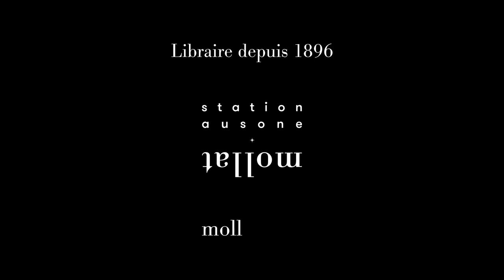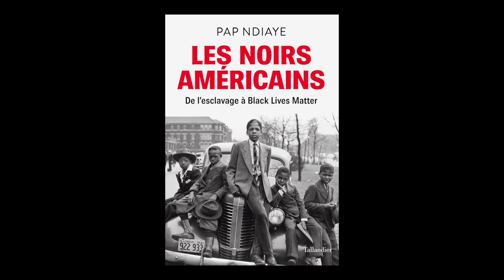Pap NDiaye - Les Noirs américains : de l'esclavage à Black lives matter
A l'occasion du 24e Rendez-vous de l'Histoire de Blois, Pap NDiaye vous présente son ouvrage "Les Noirs américains : de l'esclavage à Black lives matter" aux éditions Tallandier. Entretien avec Jean-Marc Bourlard.